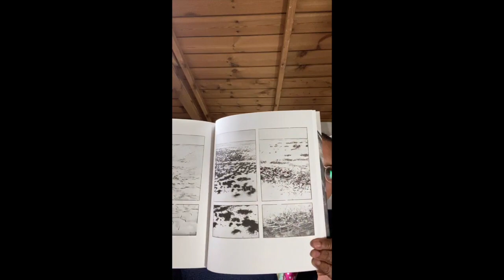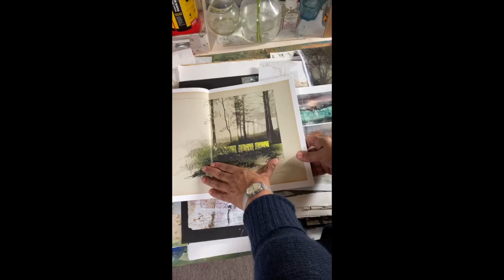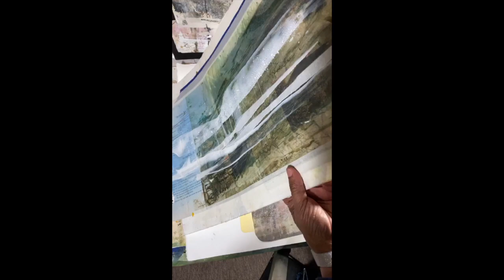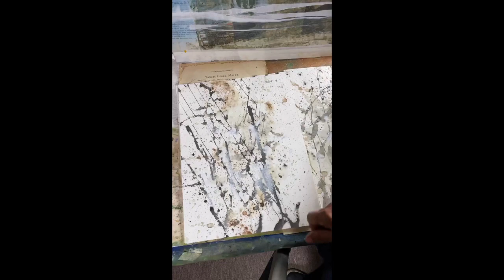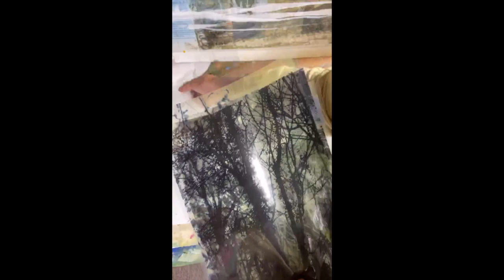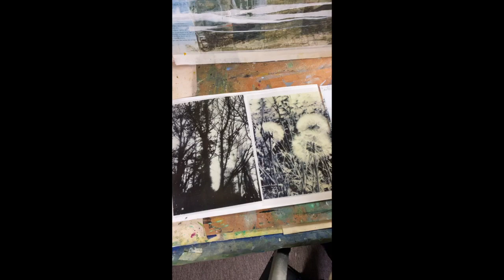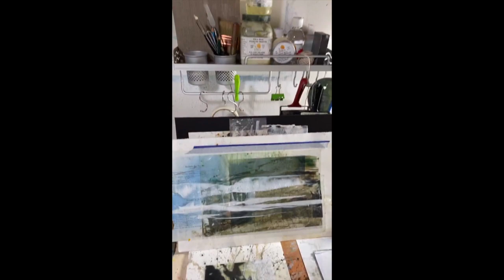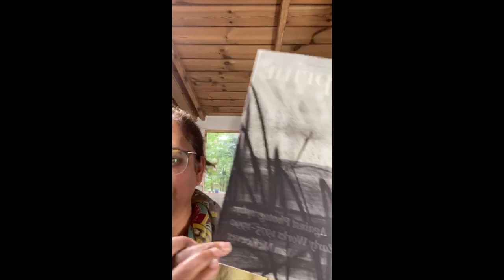Process of Abstraction - reconfiguring studies and transparent layering: live demo